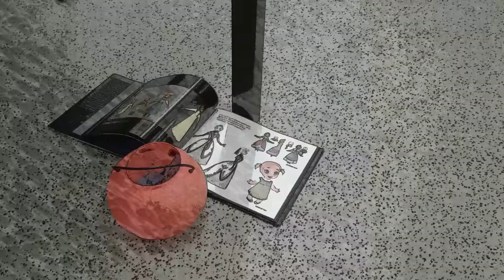Maira Miranda_5/31/17_Final video (The lonely Pumpkin adventure)